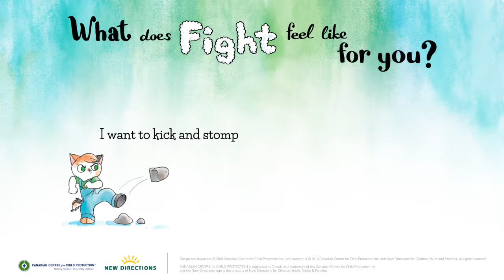Big Feelings Come and Go - Fight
This storybook teaches kids about freeze, flight and fight and helps them learn some basic self-regulation skills. Understanding freeze, flight and fight can allow for new conversations about how your child feels and what to do to help them manage their big feelings.